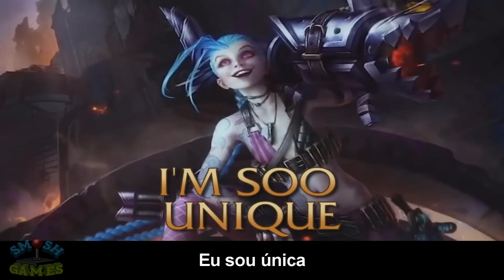Trailer Honesto - League of Legends - Legendado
ENCONTRE-NOS NO FACEBOOK NOSSA MISSÃO É LEGENDAR TODOS OS TRAILERS HONESTOS EM PORTUGUÊS BRASILEIRO. AGRADECEMOS SUA PREFERÊNCIA PELO NOSSO CANAL. SIGA-NOS TAMBÉM PELO FACEBOOK. ABRAÇOS!